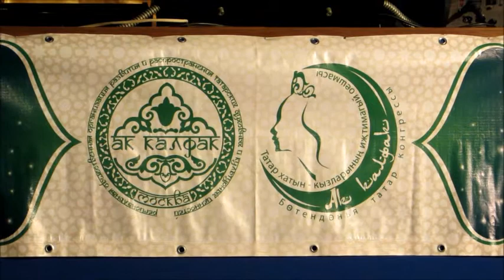г. Подольск 2 часть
Благотворительный юбилейный концертный тур заслуженной артистки России и Республики Татарстан Наили Фатеховой по городам Московской области.
При поддержке Правительства Московской области и Духовного Управления Мусульман Московской области.
Популярная московская певица и композитор, заслуженная артистка РФ и РТ Наиля Фатехова в апреле - мае проведет в 8 городах Московской области концертное турне «Без бергә” - “Мы вместе”, приуроченное к своему юбилею.
В этом концерте прозвучат как старые, известные песни Наили Фатеховой “Манара”,”Әнкәй”,”Без татарлар”, “Бер күрешү- үзе бер гомер”, “Без бергә”,”Яндовища”, “Я кара әле күземә”, так и совсем новые.
Вас ожидает премьера песни “Гимн Московской области” на слова Афиатуллы Кучушева.
В юбилейном концерте также примет участие ансамбль духовной песни “Медина”, под руководством Наили Фатеховой, полюбившийся не только российским зрителям, но и зрителям многих стран, таких как Марокко, Тунис, Иордания, Иран, Турция, где с успехом проходят гастроли этого замечательного ансамбля.
В программе концерта прозвучат стихи поэта Рената Абянова в исполнении автора.